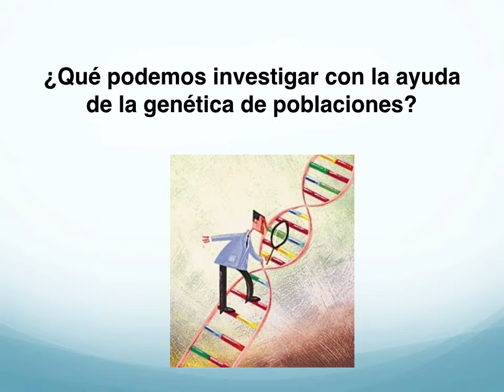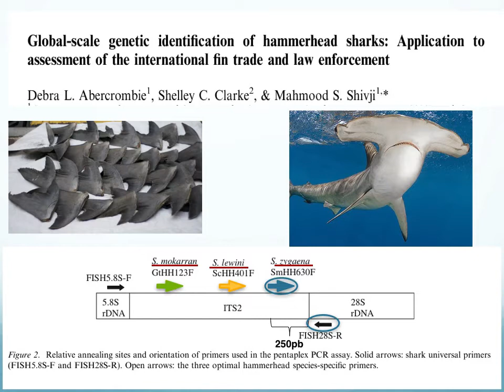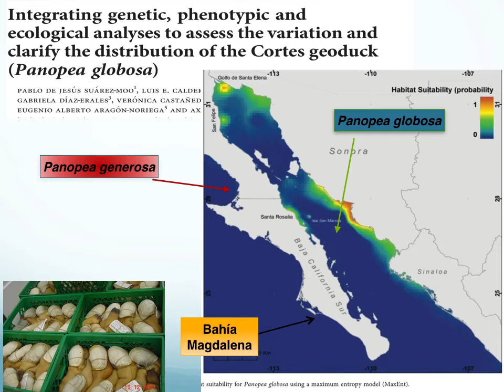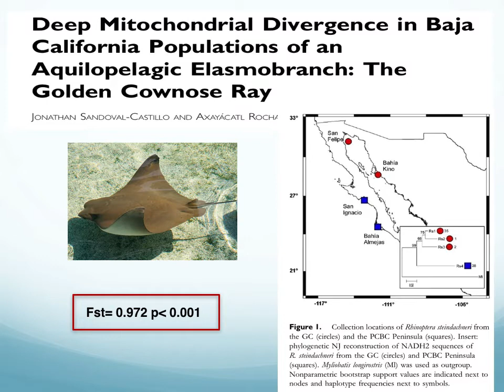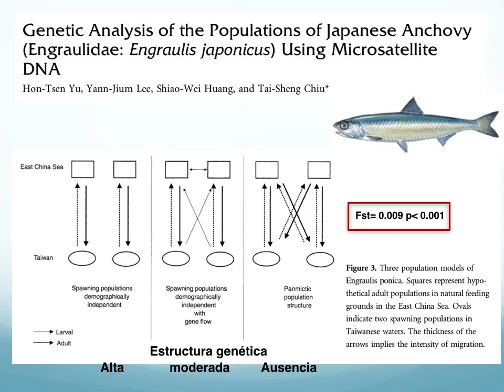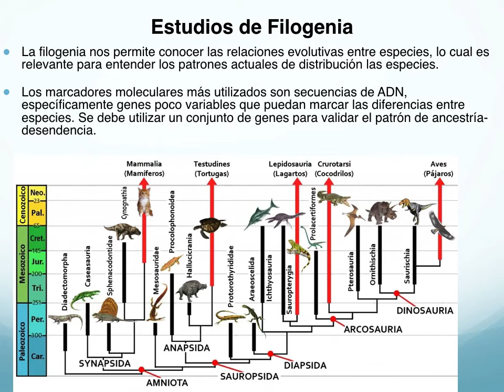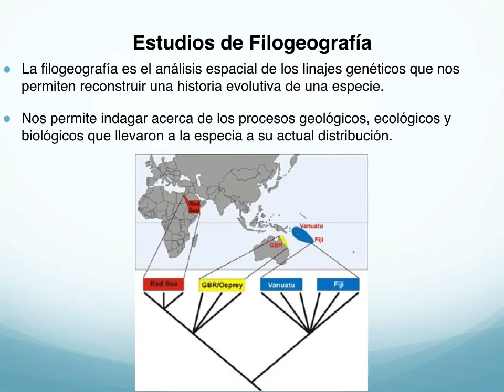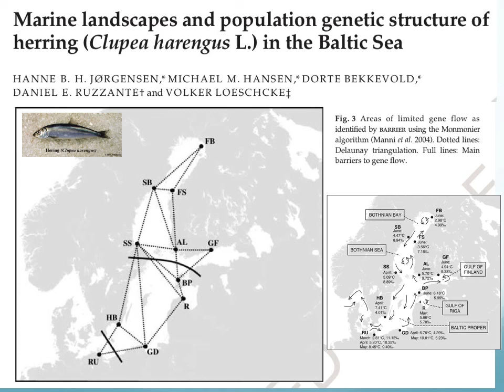3_6_Casos_estudio_en_genética_poblacional_pesquera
Video-clase del curso de Genética para estudiantes de Biología pesquera de la FACIMAR-UAS.